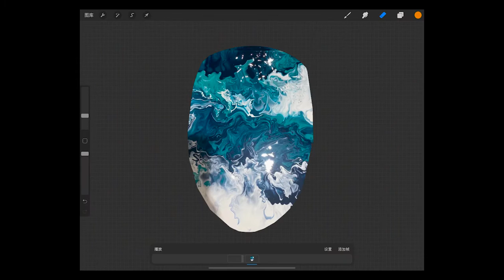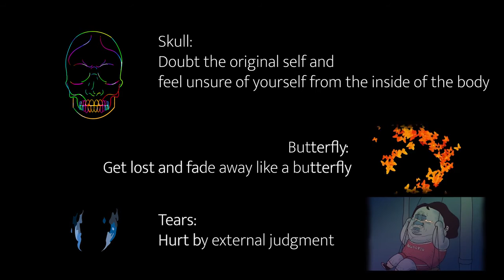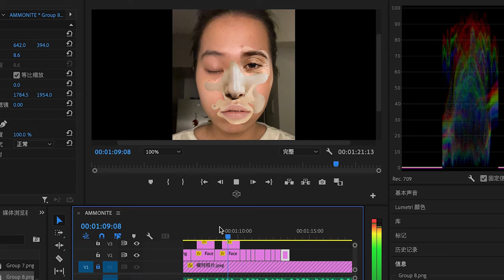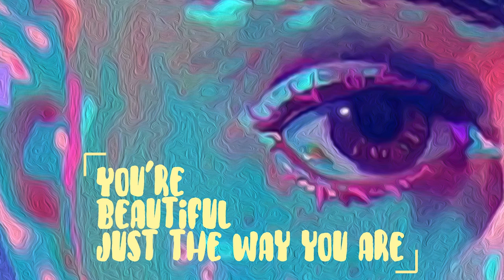Who Defines Beauty - Face Projection Mapping - Behind The Scene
Who Defines Beauty - Jiayu Liang (Rozsika) & Shiqi Liu (Kison)

Projection Mapping on face aims to erase gender label